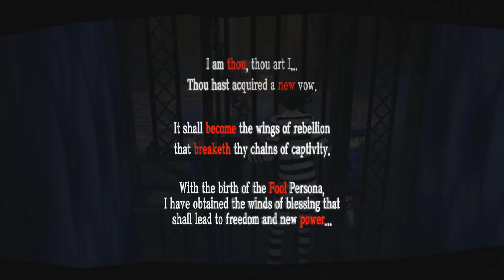Persona 5 - Capítulo 7: Investigação. [Legendado PT-BR]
Hey, sejam bem-vindos ao meu Let's Play 100% em Português de Persona 5, para PlayStation 4. Estamos cada vez mais próximos da verdade e de como vamos desmascarar Kamoshida.